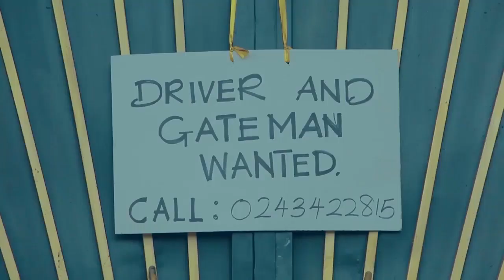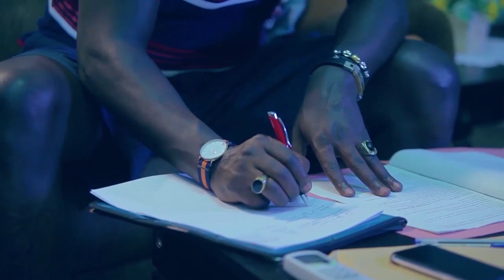TRUE LOVE HAS NO OBSTACLES LATEST KUMAWOOD TWI MOVIE